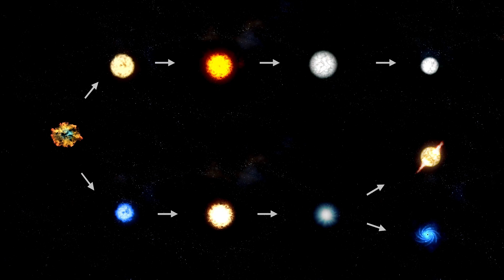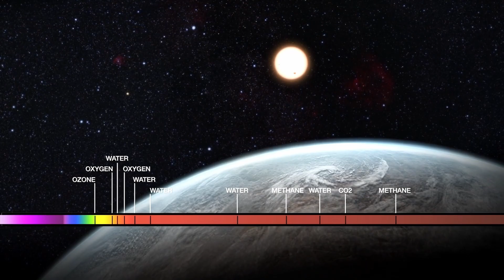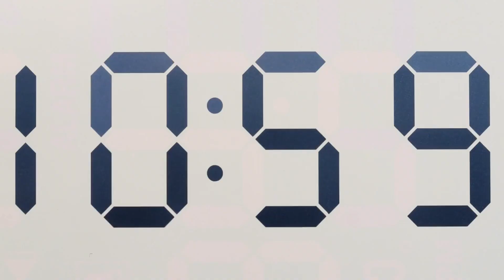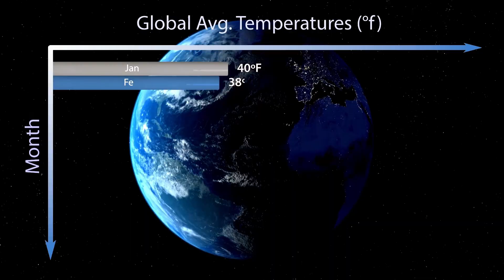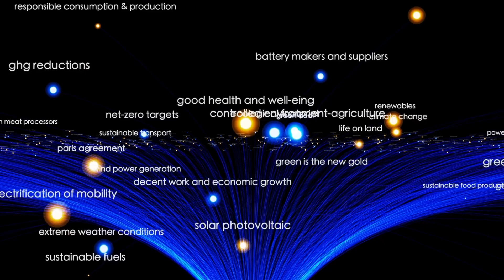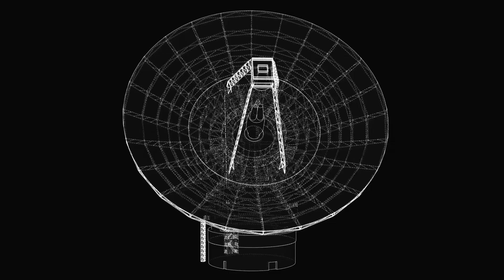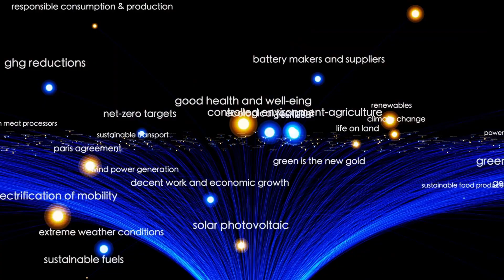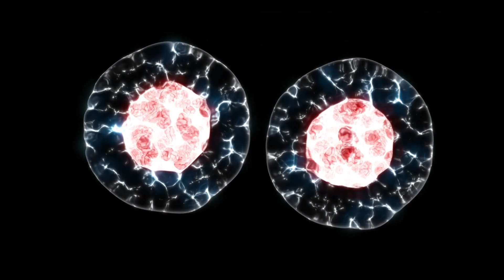James Webb Telescope's New Discovery of Proxima B Changes EVERYTHING